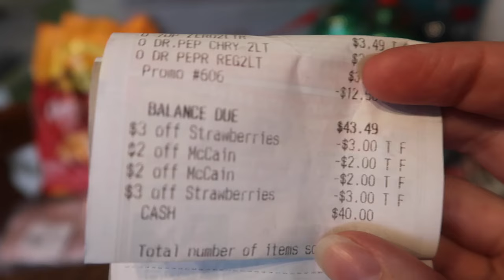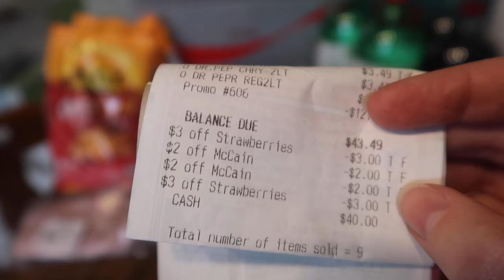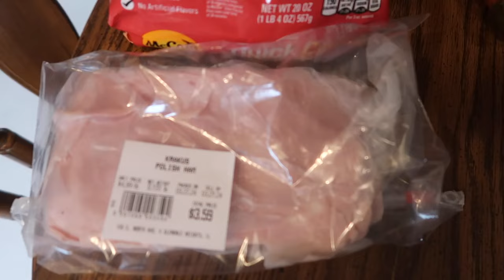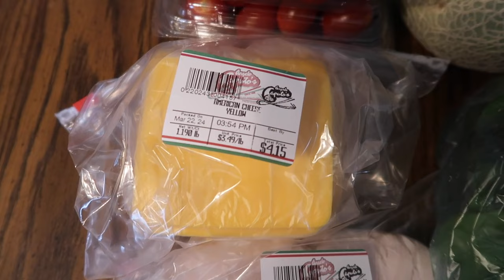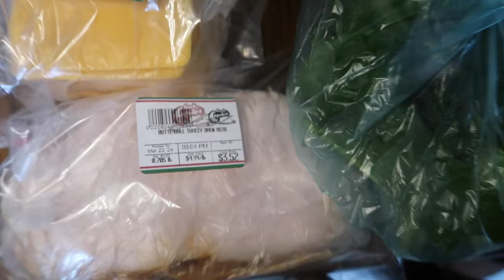Grocery Haul: Not The Same as $2.49 ~ Vlog 3/22/24